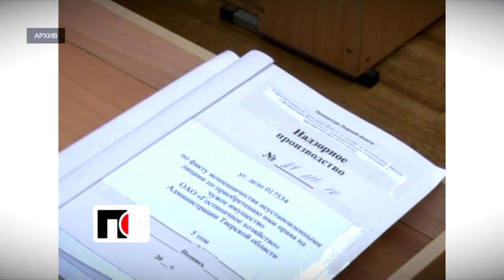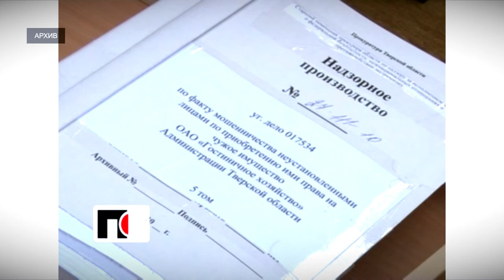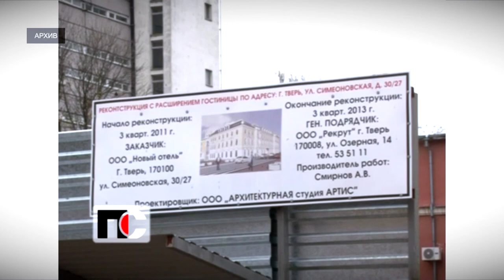Патрульная Служба - 2020.09.29